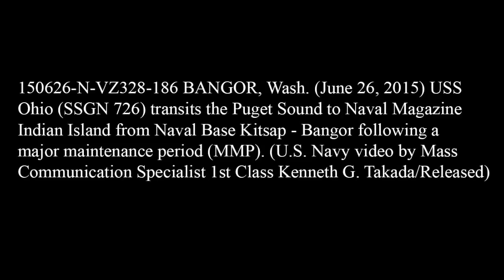НА БОРТУ АМЕРИКАНСКОЙ АТОМНОЙ ПОДЛОДКИ "ОГАЙО" (US Cruise Missile Submarine USS Ohio SSGN 726)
Атомная подлодка "Огайо" - была головным кораблем своей серии и несла службу с баллистическими ракетами на борту. Однако, позже корабль был отправлен на ремонт и модернизацию, которые завершились в ноябре 2003 года на верфи Гротон. "Огайо"получила новый боекомплект: в общей сложности 154 ракет Tomahawk TLAM или 154 ракет Tomahawk Block IV, размещенных в ракетных шахтах.

Из 24 ракетных шахт 22 были модифицированы под пуски ракет "Томогавк", а оставшиеся 2 - были преобразованы в герметизирующие камеры, позволяющие боевым пловцам ВМС США покидать подводную лодку и возвращаться на нее.

Дата съемок: 2015 год